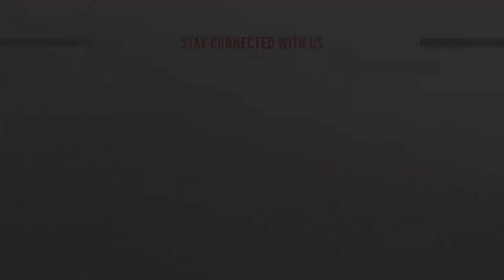ব্রাহ্মণবাড়িয়ায় টিসিবির বিক্রয় কার্যক্রম শুরু, সরাসরি | LIVE | ATN News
ব্রাহ্মণবাড়িয়ায় টিসিবির বিক্রয় কার্যক্রম শুরু, সরাসরি | LIVE | ATN News | bangla news |  bangladesh news | latest bangla  news | latest news | top bangla news